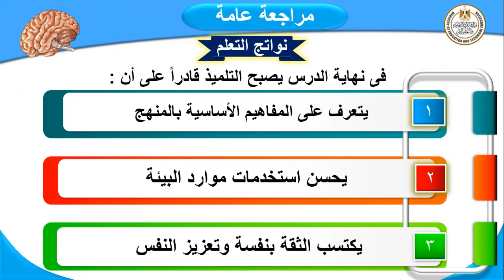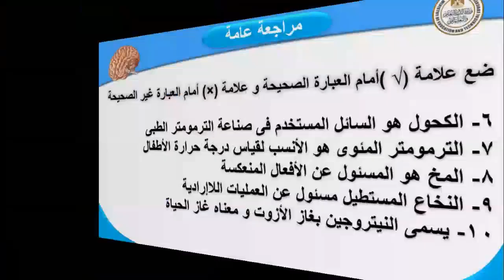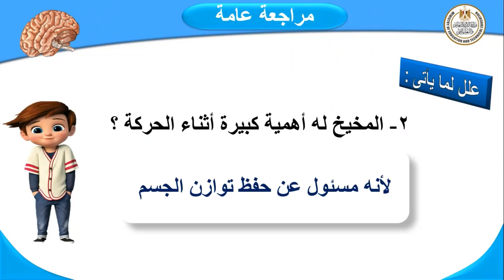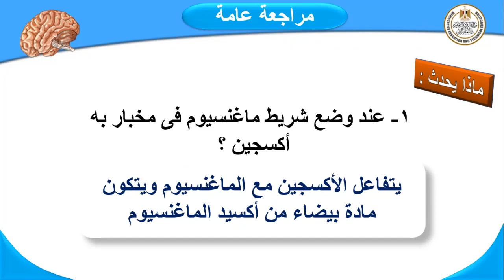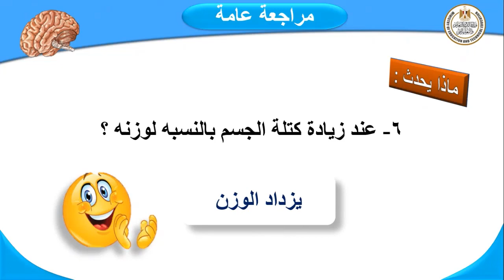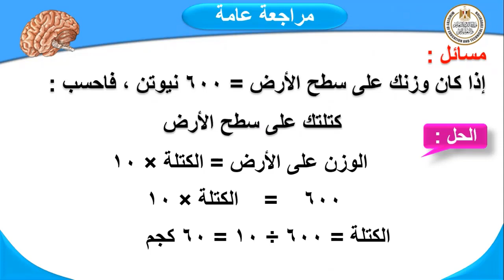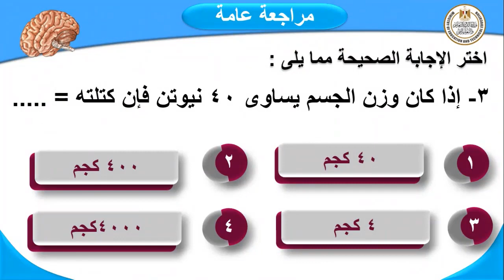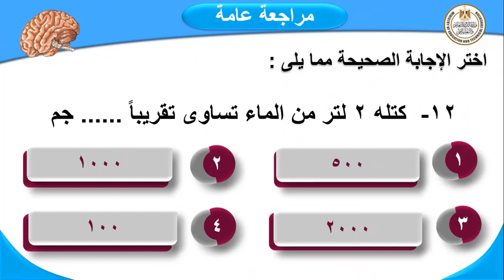علوم للصف السادس الابتدائى مراجعة عامة